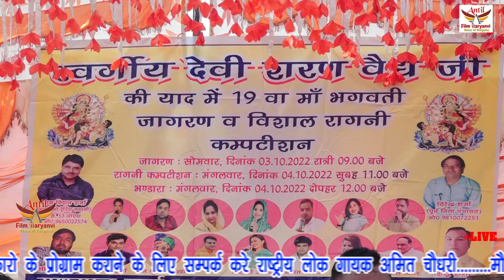प्रीति शर्मा की तगड़ी रागनी | Priti Sharma | New Haryanvi Hits Haryanvi 2022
TITAL-
SINGER-
ARTIST-
WRITER-
show place name -
thanks for -
DOP-   RAVI KALALIYA
EDITING- RAVI KALALIYA
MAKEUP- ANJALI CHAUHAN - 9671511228